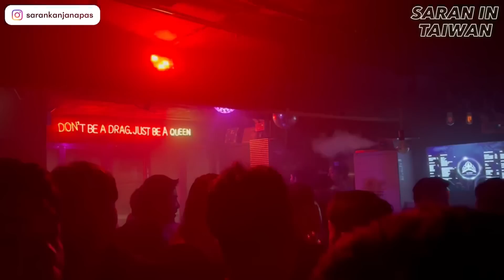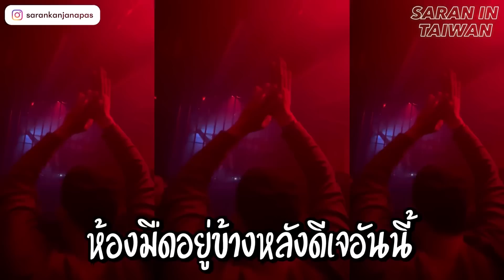ผับเกย์เกาหลี EP2 | ห้องมืดหลังผับคือเลิศมาก ใครบอกเกาหลีเล็ก จกตา!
มาแล้วรวมผับเกาหลี EP2 หยิบปากกามาจดเลย แล้วทุกคนจะเที่ยวเกาหลีแบบไม่เหมือนเดิมอีกต่อไป!!

เกือบทุกร้านในอิแทวอน ชะนีเข้าได้หมดเลยนะ! ผับห้องมืด เพื่อนชะนีก็เข้าไป จอยเว่อร์

มีกลุ่มรีวิวผับเกาหลี แอดไลน์มาได้เลยนะครับ